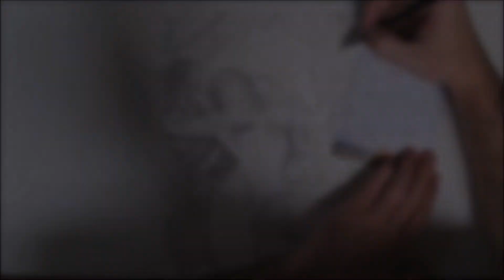Mateus Camisote drawing: dejah thoris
Prince of Persia-Warrior Within soundtrack
Song:Stuart Chatwood: Clash in the catacombs